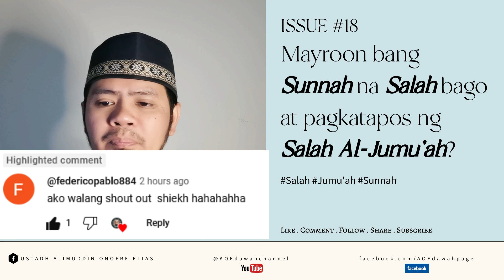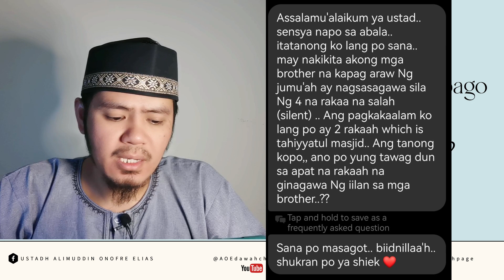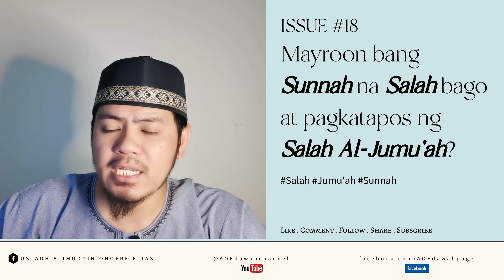ANONG SUNNAH NA SALAH BAGO AT PAGKATAPOS NG SALAH AL-JUMU'AH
Mayroon bang Sunnah na Salah bago at pagkatapos ng Salah Al-Jumu'ah? Ano-anong Niyyah dapat ang gagawin ng isang Muslim kapag gagawin niya ito?

For more lectures and reminders you may follow and like my page:
Alimuddin Onofre Elias - Da'wah Channel